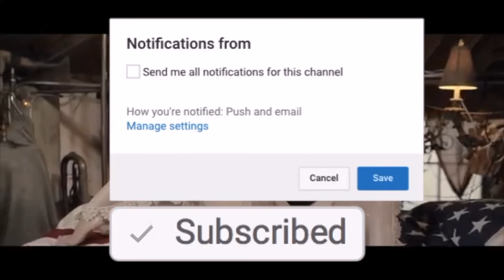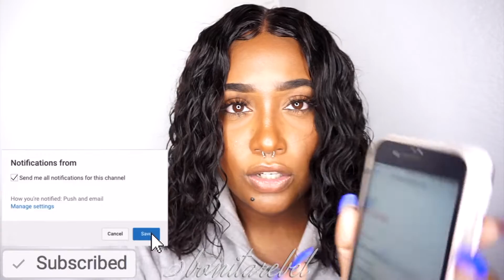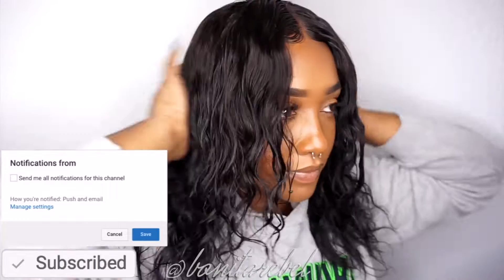WET LOOK HAIR IN MINUTES | NO LEAVE OUT | Doubleleafwig.com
*Black Friday Crazy Promotions* --Doubleleafwig 16th-23rd,Nov.

$99 Receive 2 different hairstyle wigs (SKU): DB01
$169 Receive 2 different hairstyle wigs (SKU): DB02
$199 Receive 2 different hairstyle wigs (SKU): DB03

2:All full lace and 360 wigs will enjoy the code B20,to save $20

one most important thing:
you fans need keep your code to save more $10 when place the order.

Special wigs and promotions for shopping in Doubleleafwig so you don't miss any videos!

Doubleleafwig
Address: Weijiatun Industrial park Jiaozhou city, Qingdao China.

Hair Length: 14 inch

Texture:  Deep Wave Hair

Density: 180%

Lace Color: Medium Brown

Hairline: Pre-plucked

Knots: All bleached in front.

Links To Music Video

Link To Mixtape

Want to buy some of my old wigs?
Brebelwigs.com